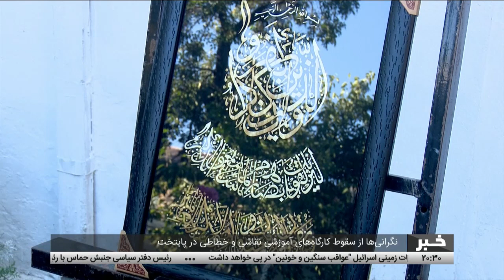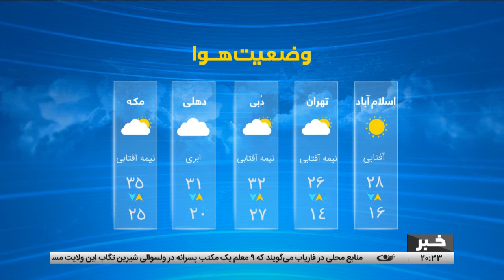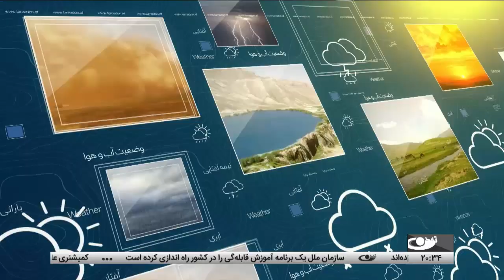Tamadon TV – 8pm News – 27 October 2023 | تلویزیون تمدن- خبر ساعت 8 شب -5 عقرب 1402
خبرهای مهم امروز از افغانستان و جهان:
محفل انس با قرآن کریم به مناسبت یادبود شهدای اخیر در ولایت بغلان و مردم فلسطین در غزه
هفتمین و هشتمین دور جشن فراغت دانشجویان دانشگاه خاتم‌النبیین(ص) شعبۀ غزنی
تغییر رنگ 50 هزار تکسی از سفید و زرد به سفید و فیروزه‌ای
غزنی – انتقاد کارگران روزمزد از افزایش نرخ بیکاری
نگرانی‌ها از سقوط کارگاه‌های آموزشی نقاشی و خطاطی در پایتخت
ساخت ظروف آشپزی به روش سنتی در ولایت بدخشان
سرخط خبرها